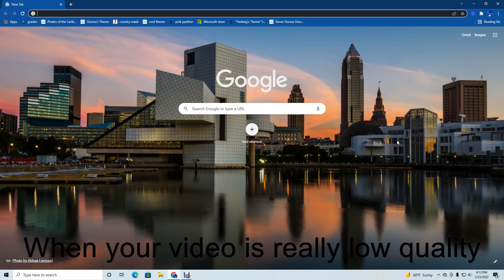just a meme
making fun of me struggling to make a video